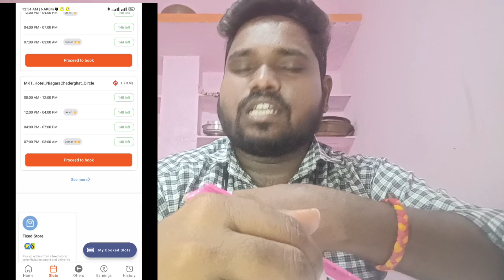How To Join Shadowfax Hyderabad in Telugu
HELLO FRIENDS SWIGGY DELIVERY గురించి ఏమైనా DOUTS ఉన్నాయా అయితే వెంటనే కింద ఉన్న INSTAGRAM లో అడిగి తెలుసుకోండి

please support me i need your support always